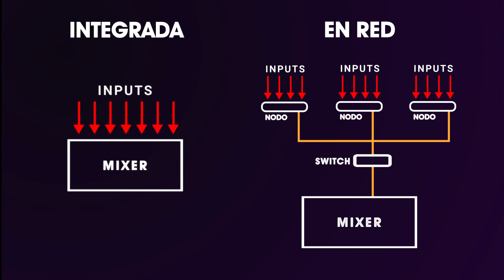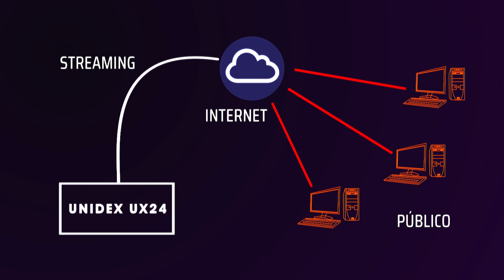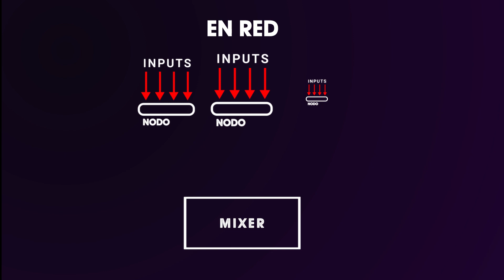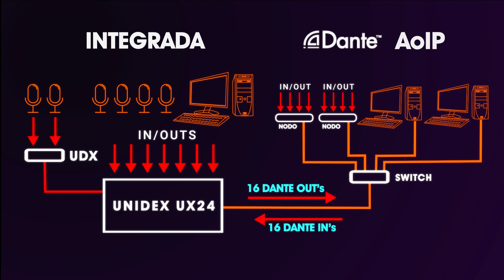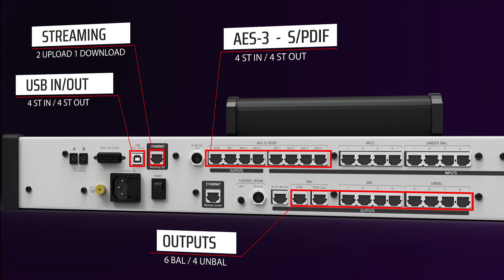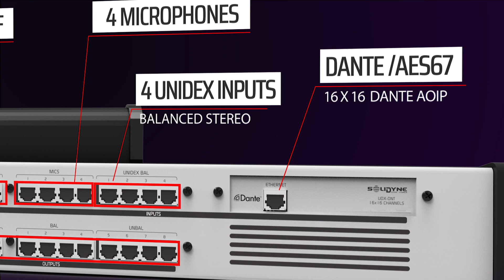El concepto UNIDEX: la consola para radios más flexible || Conexiones y ejemplos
Describimos los conceptos de "Consola Integrada" y "Consolas IP". Analizamos distintas configuraciones de Estudios y sus opciones de conectividad. Describimos las E/S disponibles en UNIDEX UX24.

00:00 Introducción - Concepto de consola "integrada" o standalone
01:00 ¿Por qué es IP? Audio sobre IP y streaming
02:17 ¿Cuándo usar una consola IP?
03:43 Conectividad: Detalle de entradas y salidas